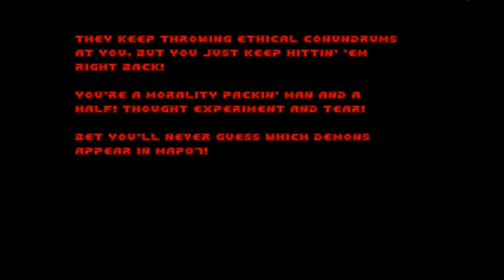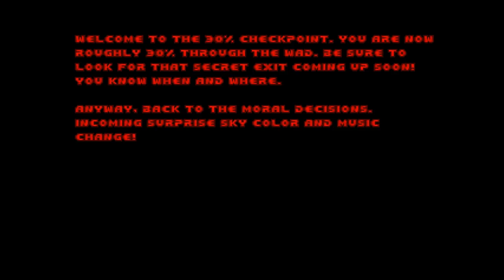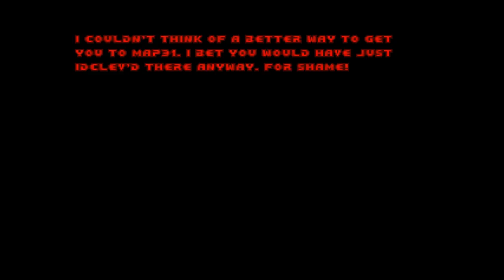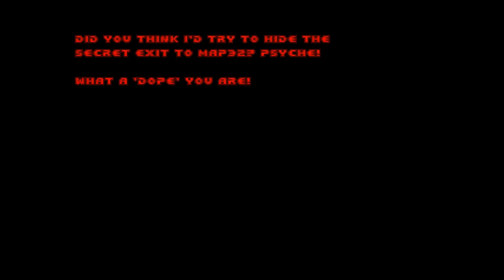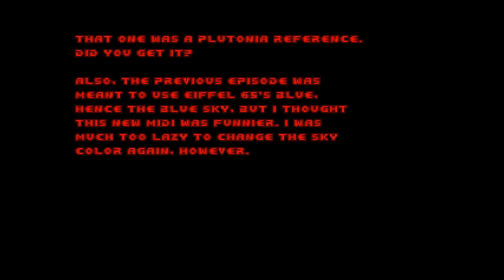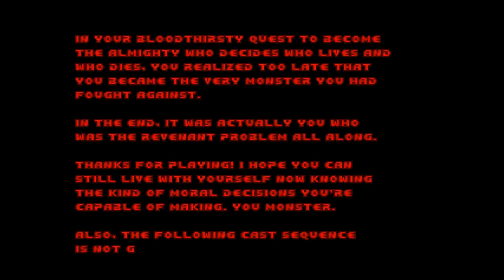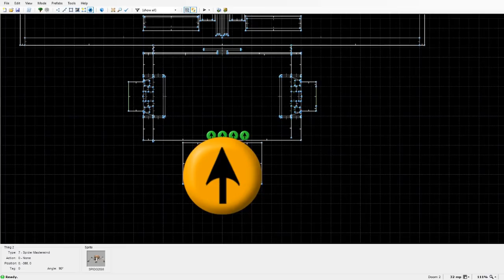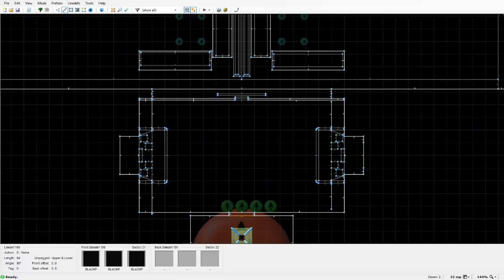The Revenant Problem Let's Play - It's Time to Choose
Make your decisions carefully, as if they were your last.